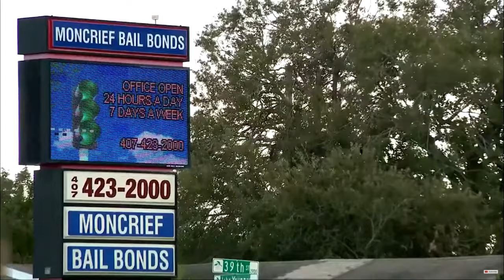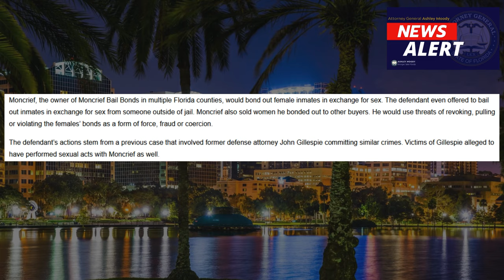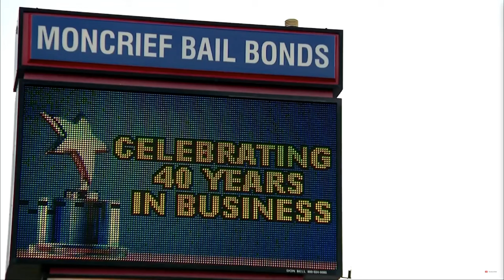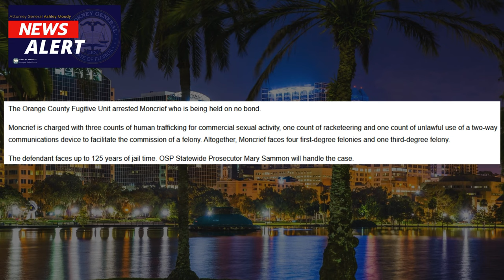Florida Bail Bondsman Held on Human Trafficking Charges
Russell “Bruce” Moncrief faces serious human trafficking charges, accused of coercing clients under the guise of bail assistance.

AEOR 575
In late October 2024, Russell “Bruce” Moncrief, a well-known bail bondsman in Central Florida, was arrested on multiple charges, including human trafficking and racketeering. The arrest followed an in-depth investigation by the Metropolitan Bureau of Investigation (MBI), which alleged that Moncrief used his bail services to exploit vulnerable women. Reports indicate he preyed on women needing bail assistance, coercing them into unwanted acts in exchange for his services. The authorities had been investigating Moncrief since 2021, uncovering evidence that he leveraged his bail business to establish control over clients in compromised positions.

According to authorities, Moncrief’s operations extended across several Florida counties, with evidence surfacing during a raid of his offices in August 2024. Victims came forward to share accounts of Moncrief’s coercive tactics, which allegedly involved using his authority as a bail bondsman to pressure clients into personal encounters under the guise of assisting them in legal matters. This exploitation has brought renewed attention to ethical issues within the bail bond industry, especially regarding how vulnerable populations can be manipulated under the pretense of legal aid.
human trafficking, sex trafficking, racketeering, bail, bail bondsman, Florida, orlando, Sex,
Florida bail bondsman accused of making women have sex for bond: ‘Sickening scheme', Florida Bail bondsman accused of trading sex favors for bond faces judge,  Code words to free women from jail in exchange for sex..., News about bail bondsman, The life of a bail bondsman, Florida bail bondsman accused of making women have sex for services, How Bail Bonds Work in Florida | Zero Down Online Dade county Bail bonds , A closer look at Florida's bail bondsmen, Trump Accuses Kamala Harris of Human Trafficking, Judge Reacts to P. Diddy's Disturbing Sex Trafficking Case, Human Trafficking 101: Traffickers & Buyers, Human Trafficking: A Survivor's Story | Houston Police, Warning Signs Of Human Trafficking, Ex-Palace Spokesperson Harry Roque charged with human trafficking | ANC,